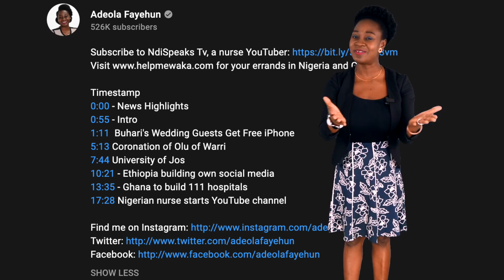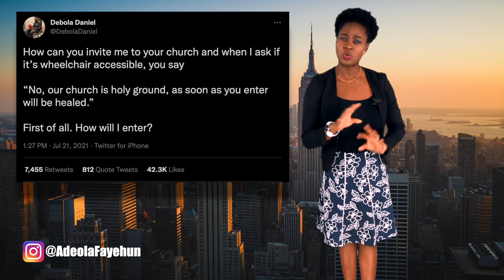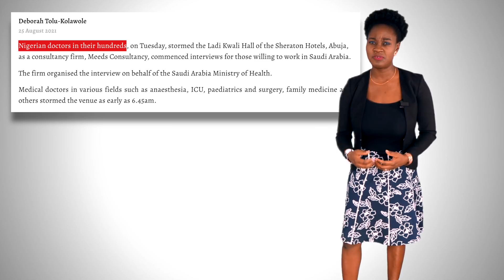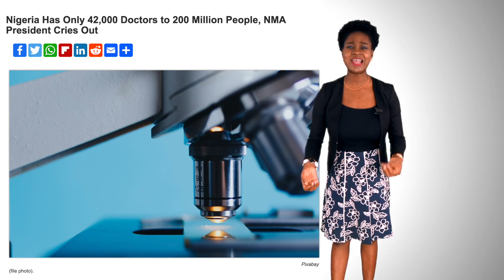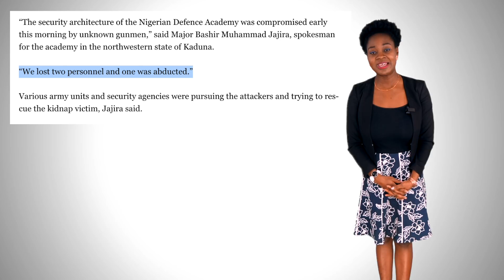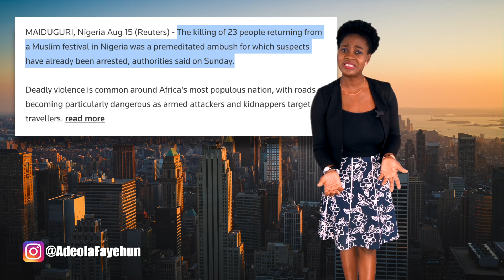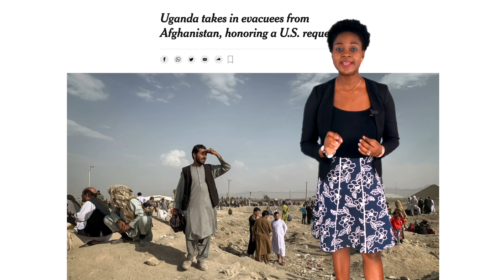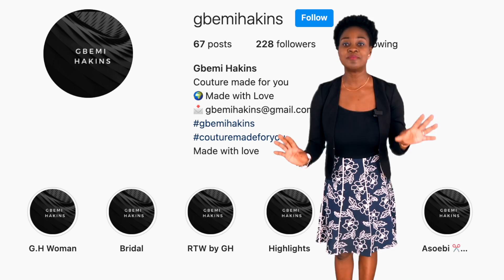Saudi Recruits Nigerian Doctors; Paralympic Athletes Win Gold; Uganda Welcomes Afghan Refugees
Join Zoom Meeting Today 1pm EST

Passcode: 331840

Timestamp
0:00 News highlights
0:51 - Intro
1:05 - Nigerian Paralympic athletes win gold
3:47 -Saudi recruits Nigerian doctors
12:04 - Uganda receives Afghan refugees
15:05 Gbemi Hakins